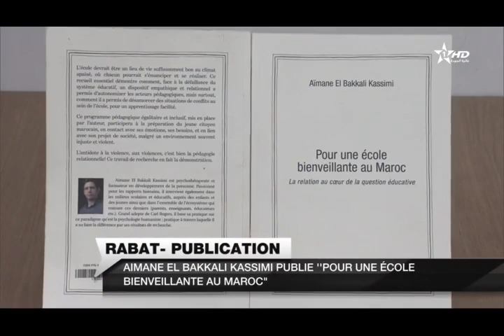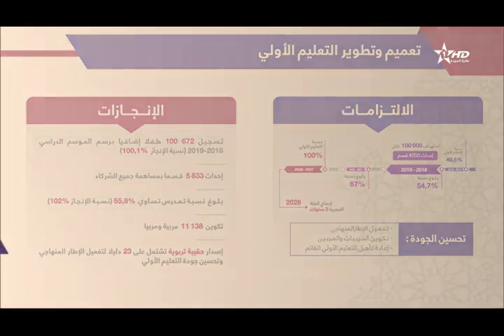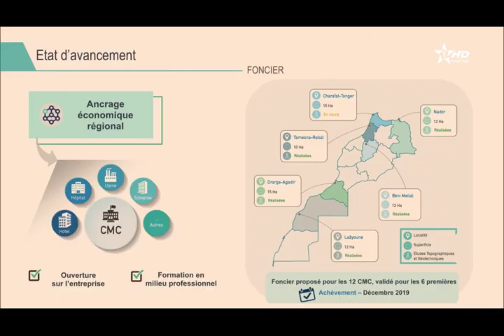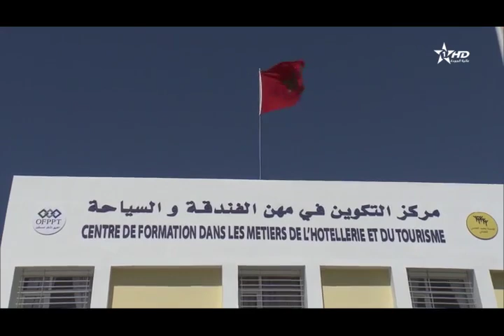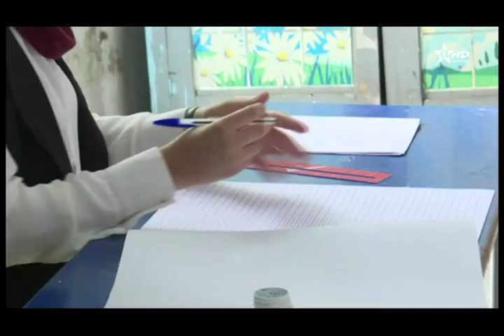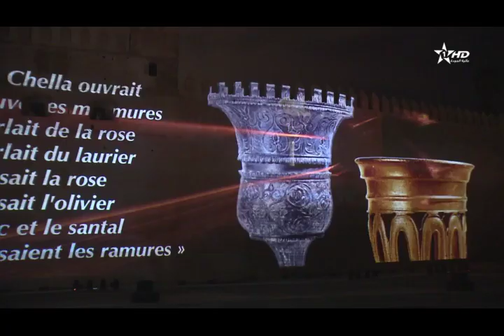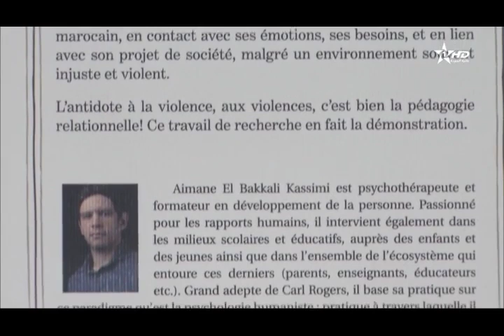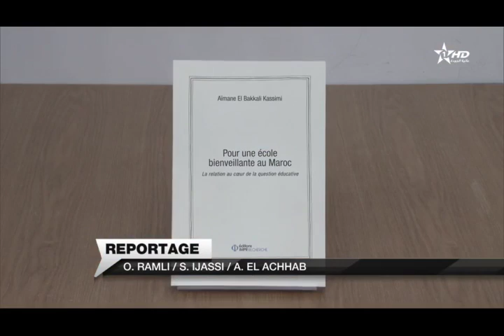jt en français Al Aoula du 15/09/2019